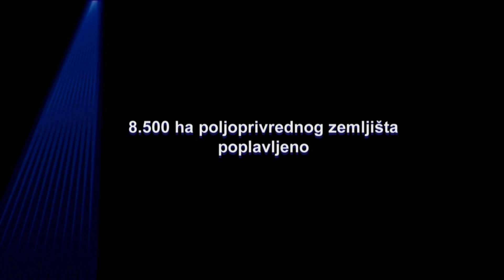Šest godina od poplave